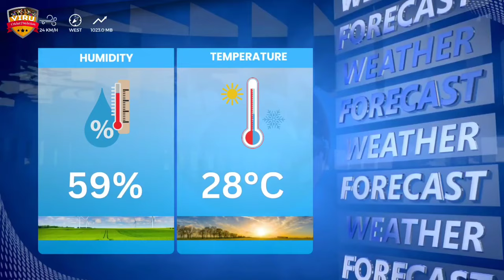Lucknow Super Giants vs Mumbai Indians, 67th Match Prediction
JOIN US:-

Indian Premier League 2024, Lucknow Super Giants vs Mumbai Indians, 67th Match Prediction | Who Will Win? | MI vs LSG Match Prediction

Welcome to the thrilling clash between Lucknow Super Giants vs Mumbai Indians, 67th Match Prediction in the 2024 cricket series! 🏏🔥

Lucknow Super Giants vs Mumbai Indians, 67th Match Prediction in a battle of cricket giants! Don't miss a single moment of the action-packed series – it's going to be a rollercoaster ride of boundaries, wickets, and nail-biting finishes!

Match Details
🕒 Date & Time: May 15, 07:30 PM IST

Lucknow Super Giants vs Mumbai Indians
Lucknow Super Giants vs Mumbai Indians match prediction
IPL 2024
IPL league
MI vs LSG Match Prediction
LSG vs MI Match Prediction
LSG vs MI
MI vs LSG
T20 Cricket
who will win
kaun jitega